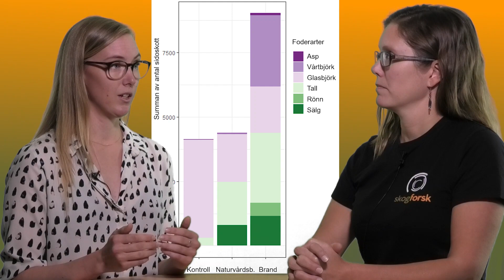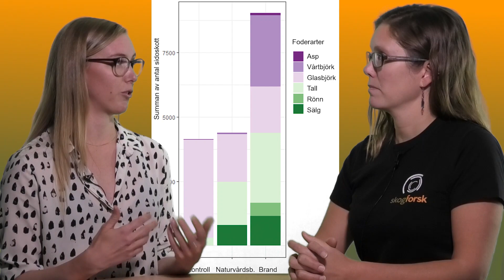Viltanpassad skogsskötsel i praktiken – seminarium 4: Vilt och skogsbrand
Skogsbränder ger upphov till mer lövträd, som utgör foder till vilt. Det är en av lärdomarna från det här webbseminariet, som handlar om hur skogsbränder påverkar vilt och fodertillgång.
I det här webbseminariet diskuterar Märtha Wallgren, viltekolog på Skogforsk, och Emelie Fredriksson, doktorand på SLU, om skogsbränders effekter på klövviltsbete, och framförallt älgens bete.

Webbseminariet är det fjärde i en serie och ingår I utbildningspaketet "Viltanpassad skogsskötsel i praktiken", som omfattar en webbaserad teoretisk del, en exkursion för att titta på olika viltanpassade skogsskötselåtgärder, och webbseminarier. Utbildningen är gratis. Läs mer och anmäl dig på

”Viltanpassad skogsskötsel i praktiken” är kostnadsfri för deltagarna och finansieras av Landsbygdsprogrammet.